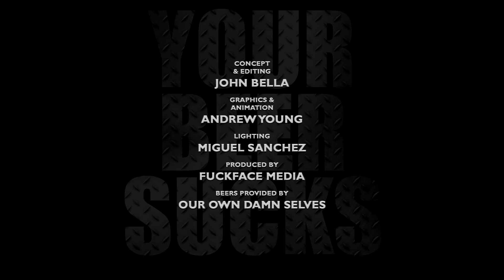S03E16: Victory HopDevil IPA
The label says it's an IPA, but with Victory, who the hell knows what's in the bottle?